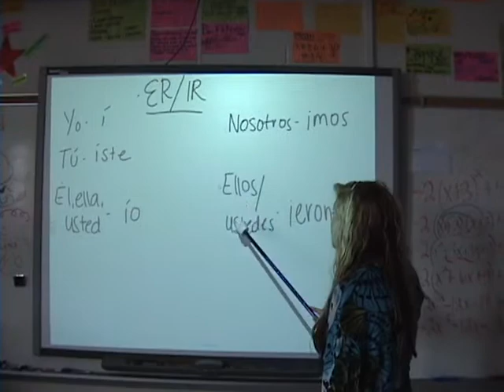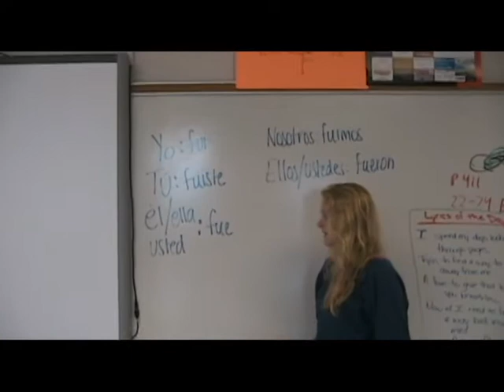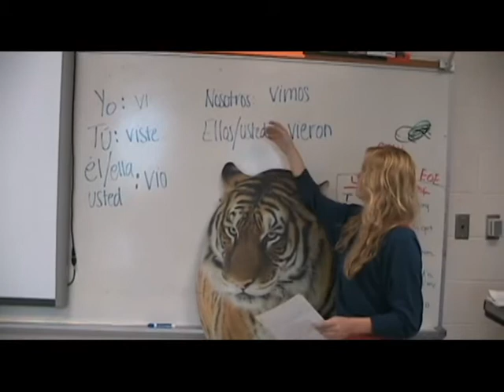Preterit Spanish Verbs Song 2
A song to help you remember the preterit endings in Spanish.